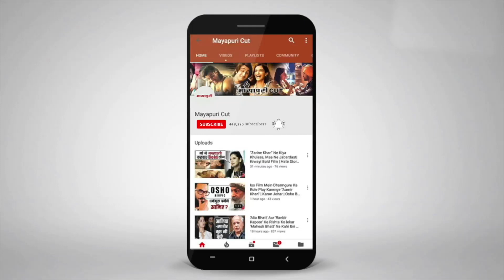तो क्या "Brahmastra" में Ranbir Kapoor के पास होगी SUPERPOWERS? Alia Bhatt | Bollywood Viral Video